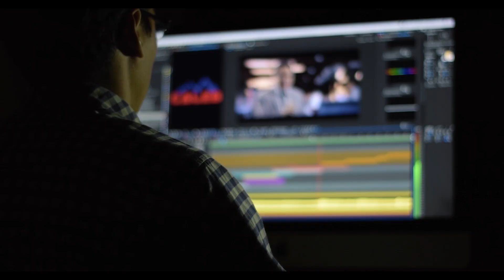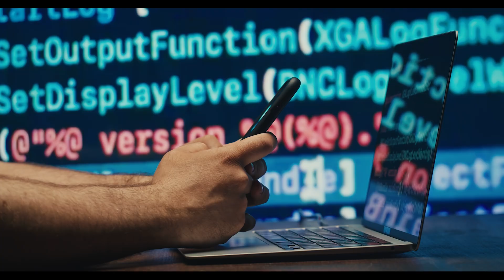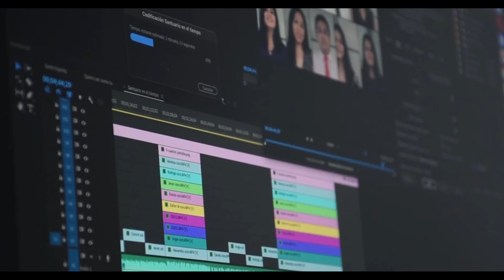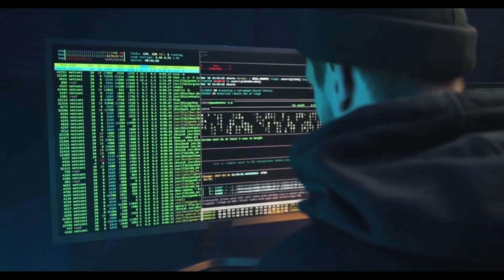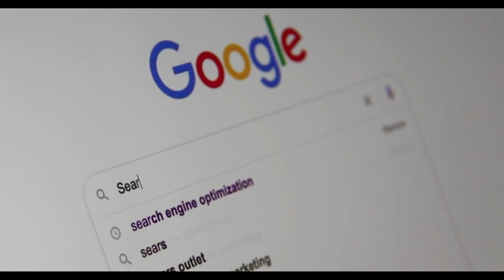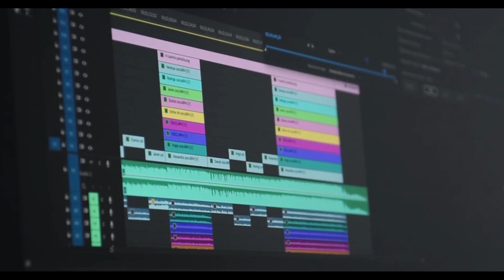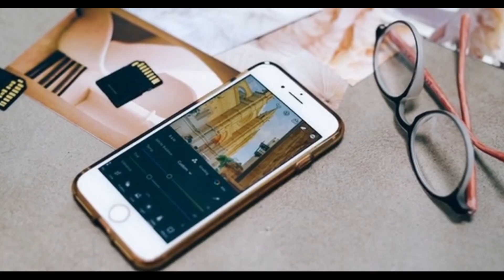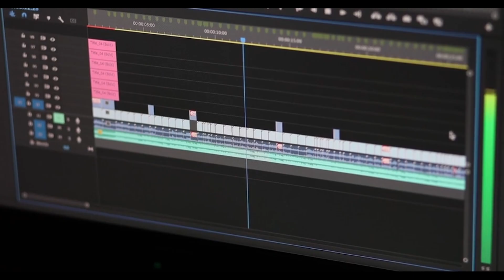Google’s AI Tsunami: Gemini Ultra, Veo 3, Image 4 & Beyond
Google’s AI Tsunami: Gemini Ultra, Veo 3, Image 4 & Beyond. Hey everyone, it’s great to see you back on Generative AI. Today, we’re unpacking Google’s blockbuster announcement—an AI suite so comprehensive it feels like a tectonic shift in how we interact with machines. At the center is Gemini Ultra, their flagship language model that doubles the raw performance of its predecessor while slashing inference time in half. Where you once waited half a second for a response, you now get near-instant feedback. This speed makes a world of difference when you’re developing chatbots that need to carry on rapid-fire conversations, drafting long-form documents with on-the-fly fact checks, or running complex queries across massive datasets. Gemini Ultra’s low-latency output and deeper contextual understanding mean fewer follow-up prompts and more fluid interaction, whether you’re brainstorming ideas or debugging code in real time.

Google’s AI Tsunami: Gemini Ultra, Veo 3, Image 4 & Beyond. Next up is Veo 3, Google’s answer to high-resolution video intelligence and generation. Older systems choked on 4K streams or lost track of context between frames, but Veo 3 processes ultra-high-definition footage with ease. Imagine uploading hours of conference video and asking the AI to isolate every mention of “machine learning,” splice those segments into a cohesive highlight reel, and automatically overlay timestamped captions—all in under a minute. The model seamlessly recognizes scene transitions, objects, and even speaker identities, making it a powerful tool for content creators, educators, and journalists. Need to generate a short promotional clip from raw footage? Just type your prompt and watch Veo 3 assemble polished, broadcast-ready video without manual editing.

Google’s AI Tsunami: Gemini Ultra, Veo 3, Image 4 & Beyond. On the image side, Image 4 represents a major leap forward in fidelity and consistency. While prior diffusion models could produce beautiful results, they sometimes struggled with lighting, perspective, or style uniformity. Image 4’s refined architecture and massive, culturally diverse training set deliver images that are coherent from edge to edge. Ask for “a cyberpunk city at dawn with neon reflections on wet streets,” and you’ll get a scene that not only captures the neon glow but also renders realistic water textures, subtle atmospheric haze, and dynamic shadows. Whether you’re designing marketing assets, storyboards, or concept art, Image 4 lets you iterate on high-quality visuals in seconds, complete with adjustable aspect ratios, style strength controls, and post-generation editing tools.

But Google didn’t stop at vision and language. They also introduced Whisper Pro, an advanced speech-to-text system built for the messiest audio environments. From bustling coffee shop recordings to multi-speaker conference calls, Whisper Pro offers near-perfect transcription accuracy. It timestamps every phrase, tags individual speakers, and even flags filler words like “um” and “uh” for easy cleanup. Podcasters, researchers, and legal professionals will appreciate how quickly they can turn raw audio into polished, time-aligned text—no manual transcription required. And because Whisper Pro runs on Google’s secure cloud infrastructure, you get enterprise-grade SLAs and data privacy guarantees.

Google’s AI Tsunami: Gemini Ultra, Veo 3, Image 4 & Beyond. For developers, CodeAssist has been supercharged by the same Ultra-level intelligence that powers Gemini. Need a secure REST API in Python that validates JSON inputs and handles authentication? CodeAssist can generate the complete boilerplate with clear documentation and best-practice security checks. Want to refactor a legacy Java module for higher throughput? Simply paste the code and ask for performance optimizations—CodeAssist will propose refactored methods, annotate potential bottlenecks, and even suggest test cases. The integrated development environment plugin means you get real-time suggestions as you type, turning mundane coding tasks into rapid, error-resistant workflows.

Google’s AI Tsunami: Gemini Ultra, Veo 3, Image 4 & Beyond. All these models tie together through Google’s unified AI platform, enabling end-to-end pipelines that start with a simple prompt and stretch across text, image, video, and voice. You could draft a script with Gemini Ultra, illustrate key scenes with Image 4, generate promotional cuts using Veo 3, and then produce subtitled transcripts via Whisper Pro—all orchestrated with a single API call. This level of integration streamlines creative and technical projects, reducing tool friction and accelerating time to production. For enterprises, the benefits include improved efficiency, consistent output quality, and the ability to scale AI-driven applications without stitching together disparate services.